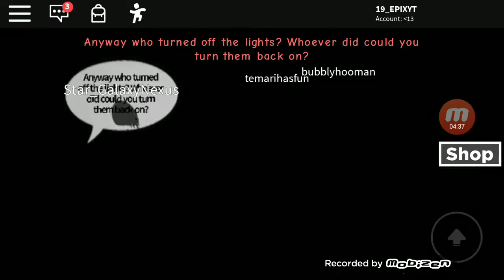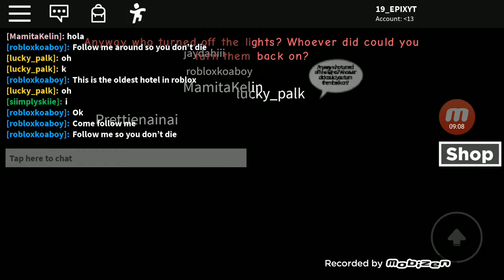This hotel trip has gone wrong! (Roblox/Hotel trip) [camping series 2020 #3]